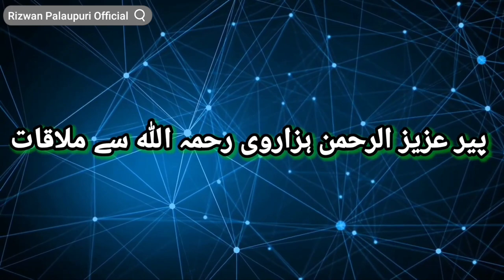Maulana Tariq Jameel Sahab (DB) की कितने अकाबिरीन उलमा से मुलाकात हुई हैं ? Ulmaa Se Nafrat Ka Anjam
Hazrat Maulana Tariq Jameel Sahab (DB) से मोहब्बत करने वाले लोग जरूर देखें ।

मेरे प्यारे भाईयों अगर आप कुरआन हदीस की रोशनी में दीनी मालूमात हासिल करना चाहते हैं ओर आसान अंदाज में दरसे कुरआन दरसे हदीस ओर बयानात सुनना चाहते हैं तो ये ग्रुप में शामिल होना चाहो तो हो सकते हैं ।
नोट - ये ग्रुप में मेसेज भेजने की इजाजत नहीं है ।
Only Admin ग्रुप है ।
Follow this link to join
Mo.Rizwan Palanpuri Bayanat

Rizwan Palanpuri Official
ये YouTube Channel को Subscrib कर लो